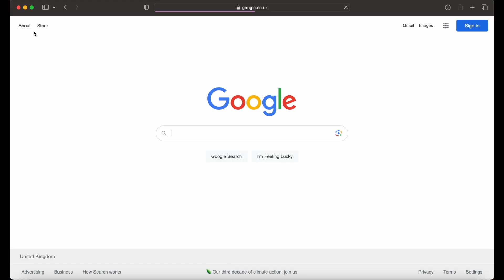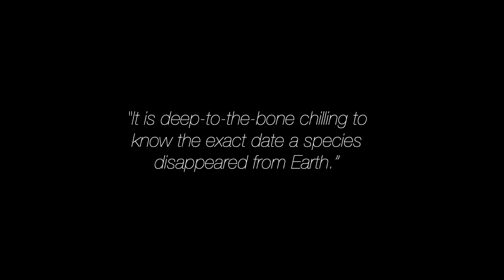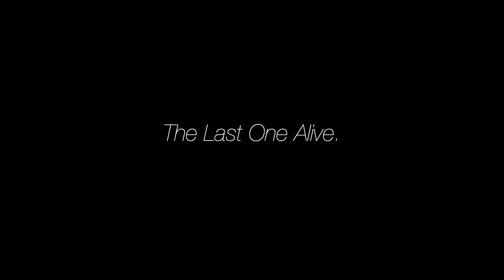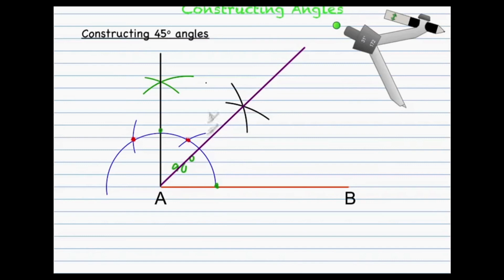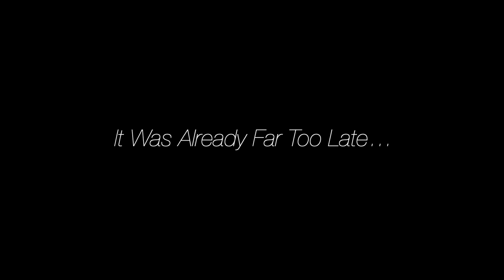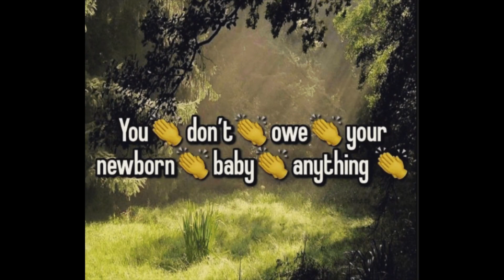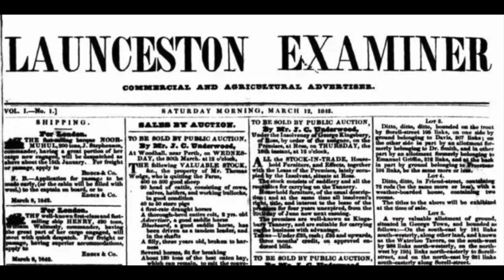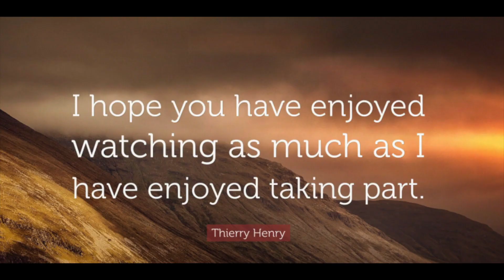The Story of an Endling: The Last Thylacine to Exist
This video goes over the life of the last thylacine to exist, marking her as an endling. There are sections that explain what an endling is, what a Thylacine is, and some ponderous thoughts and discussions along the way. Hope you enjoy.